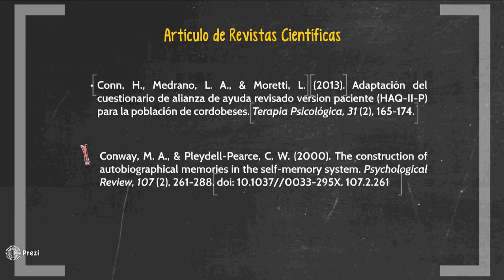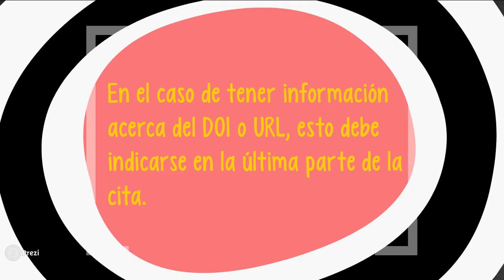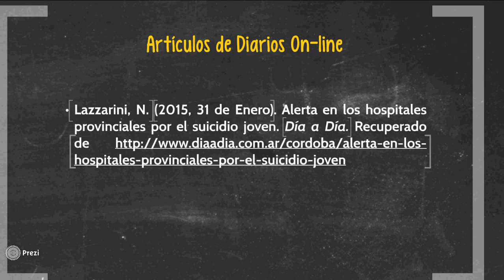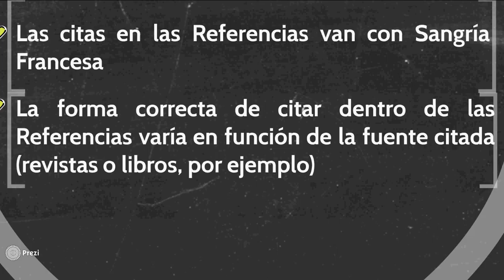Reglas APA - Video 2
Reglas APA